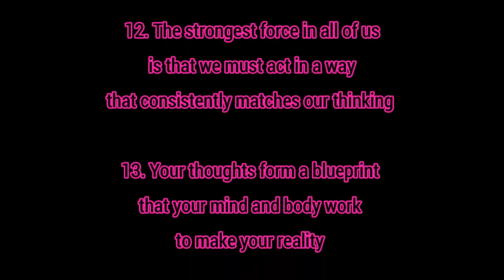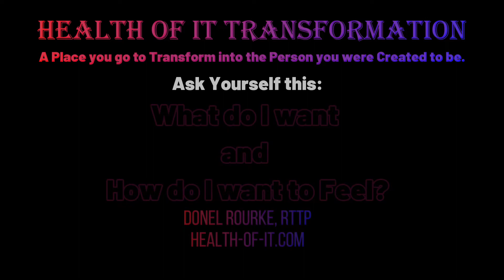Sunrise Over Galveston Beach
Sit back and relax and watch the sunrise over Galveston Beach.
Take this time to focus on these two questions: What do I  want? How do I want to feel?
When you have your answers plan to live your day by what you say you want.
You are in control of the life you live.
Your thoughts create your actions.
Your actions create your habits.
Your habits create your reality.
Your reality is the life you experience every day.
This channel was created to give you a place to find tools to change your thoughts,
change your actions
to create habits that will create a reality that you love.

Laughter is one of the best medicines so when you need to let go of the craziness check this one out.